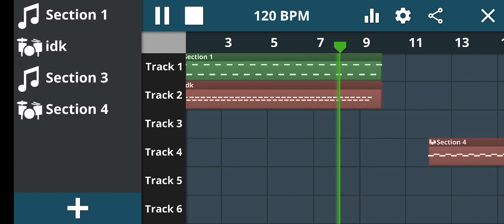everybody's favorite subject but made on music creator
game: baldi's basics classic
creator: basically games
app used: music creator
sound font: default from the app